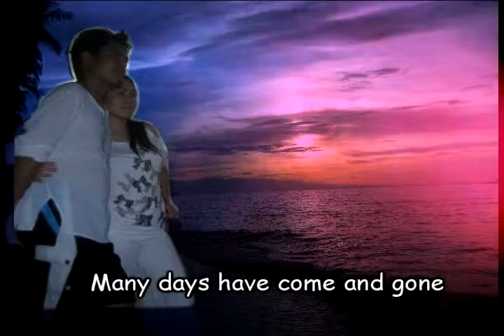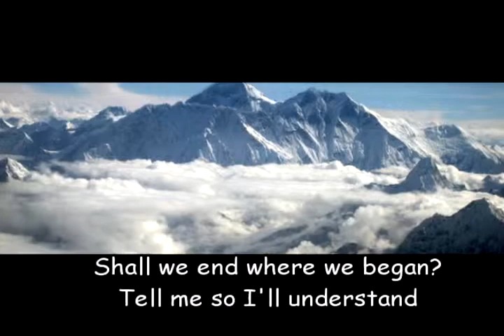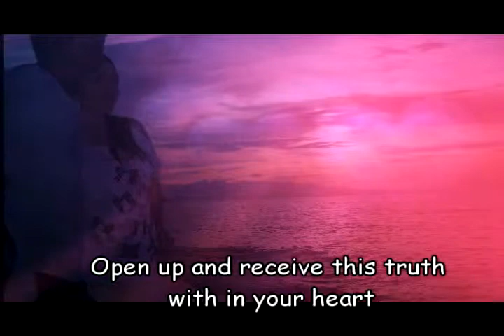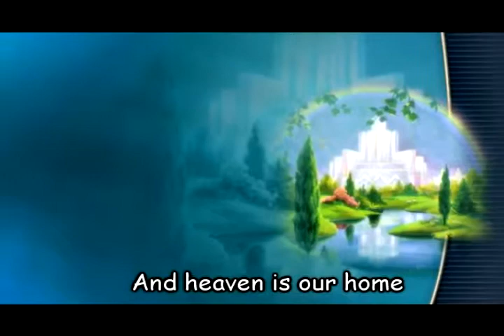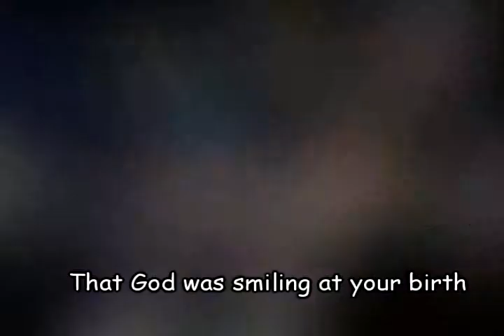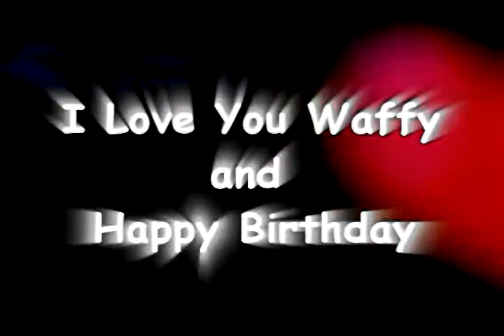Purpose Driven Life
Vean B-day and Anniversary presentation, Purpose Driven Life, 3D picture